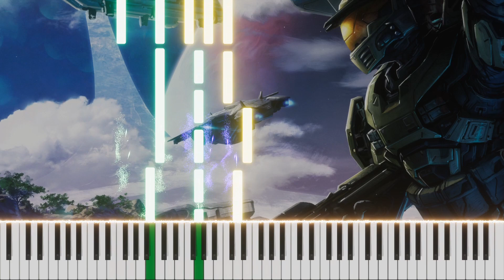Siege of Madrigal - Halo Combat Evolved Piano Tutorial